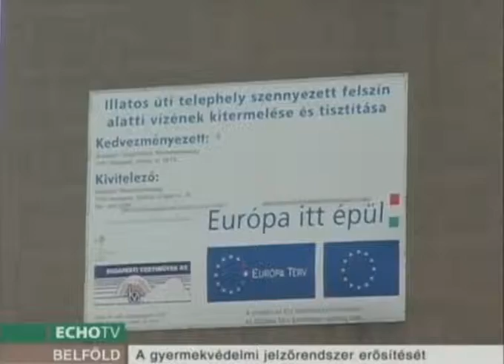Méregtelenítés - EchoTV - Tarnai Richárd